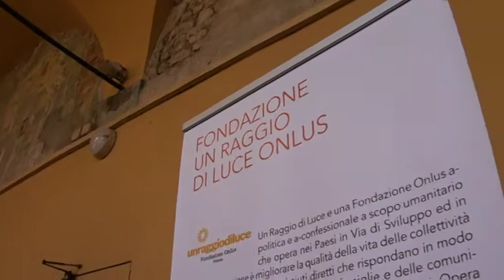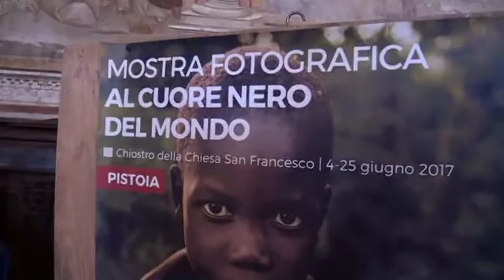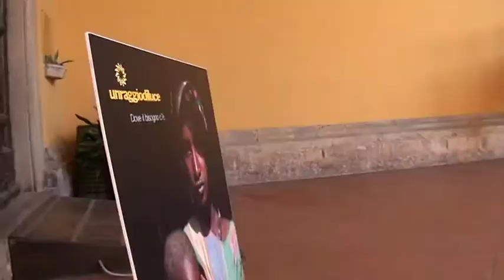Inaugurazione mostra "Al Cuore nero del mondo" a Pistoia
Servizio realizzato da TVLibera (emittente televisiva toscana fondata nel 1976 con sede nella località di Barile, frazione del comune di Pistoia) sulla mostra "Al Cuore nero del mondo" realizzata dal fotografo Vittore Buzzi sui 30 anni di presenza dei padri del Sacro Cuore di Gesù nella Repubblica Centrafricana, sostenuti dall'associazione AMICI Betharram Onlus.
La mostra fotografica a Pistoia è stata realizzata in collaborazione tra Amici Betharram Onlus, il Centro di Comunicazione Betagora e la Fondazione "Un Raggio di Luce Onlus".